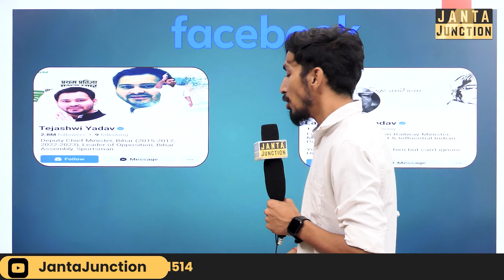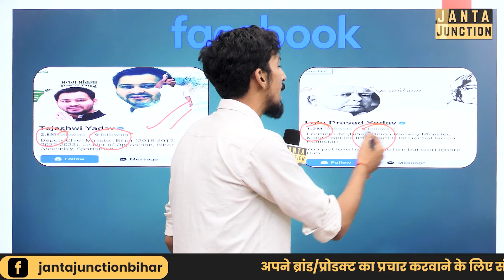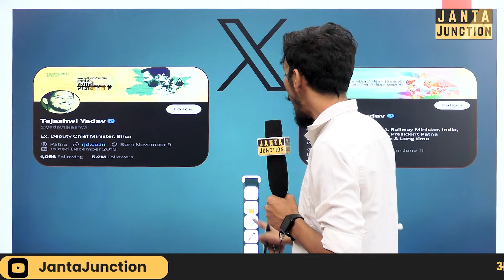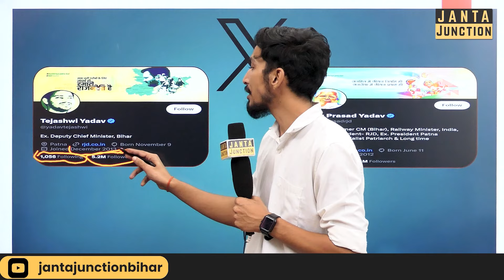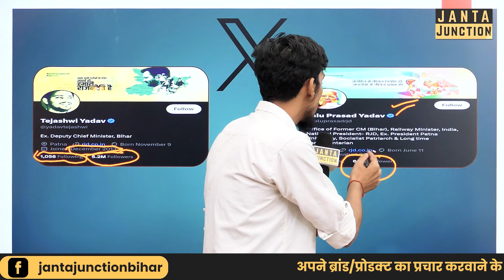Lalu Yadav vs Tejashwi Yadav, Social Media पर कौन है ज्यादा लोकप्रिय,लालू को अपने बेटे पर गर्व है!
लालू यादव vs तेजस्वी यादव, सोशल मिडाया पर किसका है जलवा।लोकप्रियता के मामले में कौन है आगे। आज लालू यादव को तेजस्वी पर गर्व हो रहा होगा।देख लीजिए आप भी।